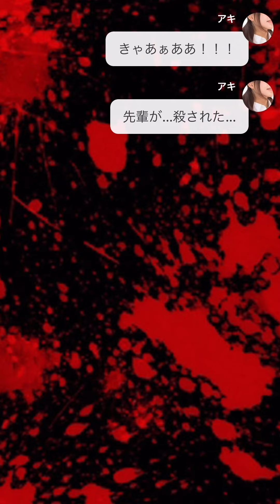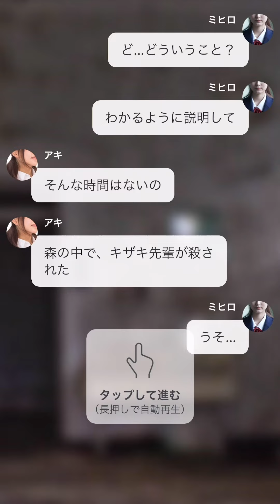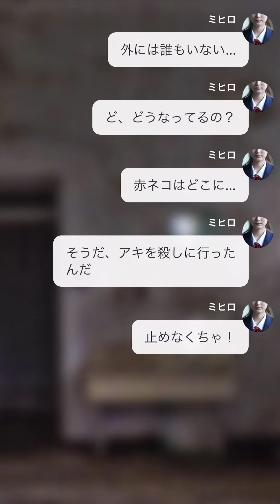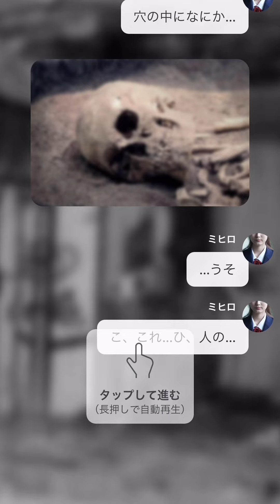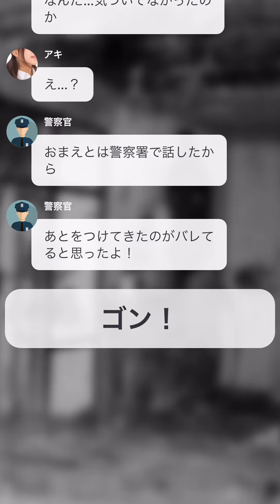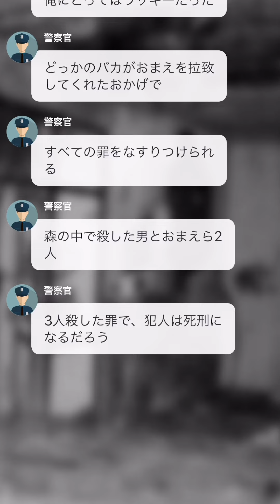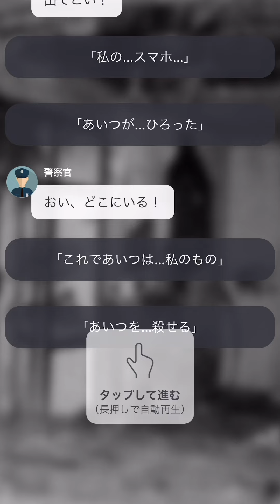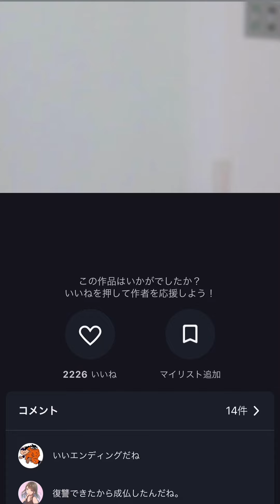物語の続きを書かないと殺されるらしい#完【チャットノベル実況】【テラー】【怖い話】